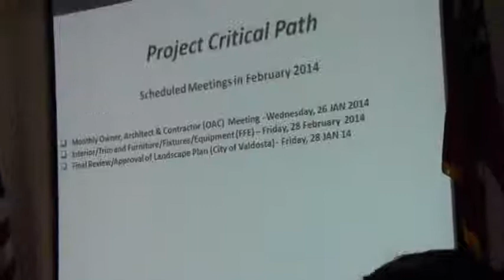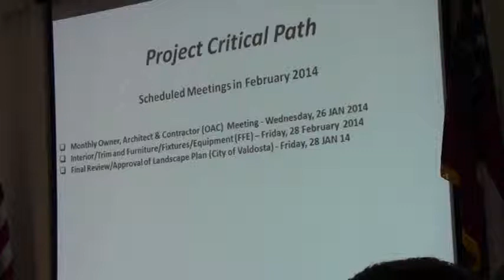Building Committee Update @ VLCIA - 2014-02-18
Valdosta Lowndes County Industrial Authority (VLCIA) Regular Session - 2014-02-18